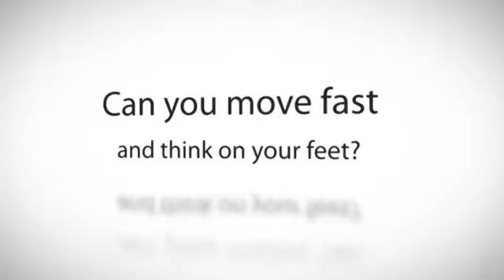How to Become a Pharmacy Technician